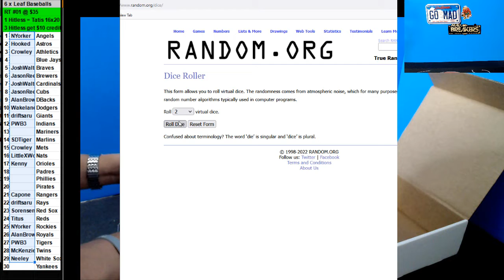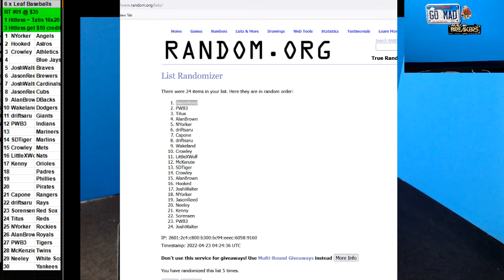04 22 2022 Random Teams #01 6 x 2022 Leaf Baseballs